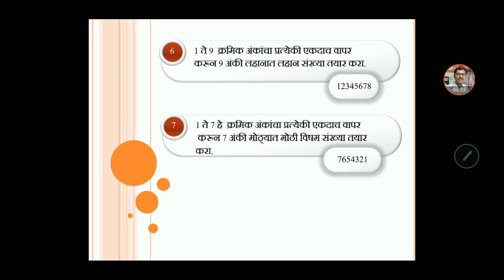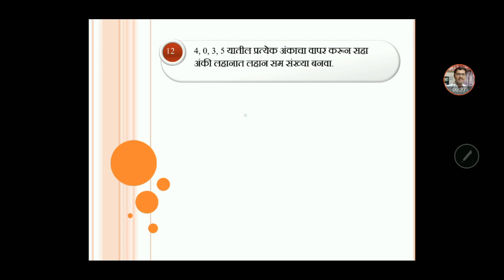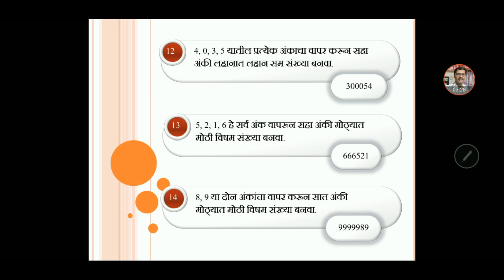1.5-2-लहानमोठेपणा, सम विषम उदाहरणे । पाचवी शिष्यवृत्ती । 5th Scholarship । Title Blank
या पाठातील आणखी व्हिडीओ पाहण्यासाठी खालील प्ले लिस्टवर क्लिक करा.